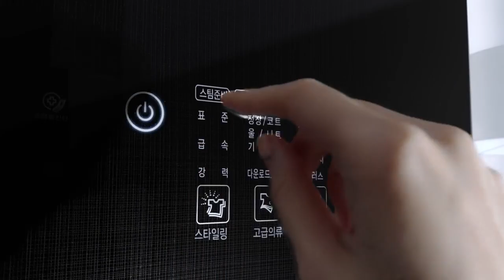LG TROMM 스타일러 - Styler "미세먼지 테러당한 원피스의 고백" 편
날이 갈수록 나빠지는 미세먼지 농도
오늘 입은 원피스에도 잔뜩 달라 붙어버렸어요!

무빙행어로 털어주고 트루스팀으로 잡아주는 미세먼지 코스가 미세먼지 입자를 95.9% 제거합니다

[본 광고는 LG V30로 촬영하였습니다]